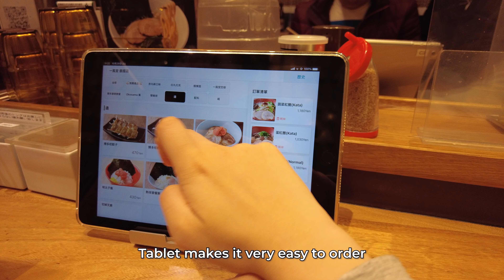Ippudo 一風堂 at Ginza | Famous Japanese Chain in Japan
IPPUDO Ramen founder Shigemi Kawahara may have 175 restaurants around the world, but to him, each steaming bowl of noodles represents a story.

This is the famous quote by Shigemi Kawahara: “Ramen is the foundation of my happiness. I can’t be the top ramen chef but I aim to set new standards. I change the world using ramen. Yes, I can and I am not alone in this. I can make ramen for people and bring them happiness.”

IPPUDO at Ginza
Address: 4-10-3 1F Central Building, Ginza, Chuo 104-0061 Tokyo Prefecture

♪ Afternoon (Prod. by Lukrembo)